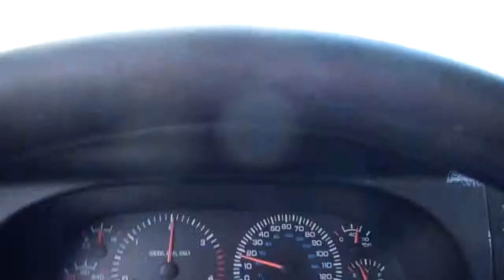CRANE TRUCK AJL AUTOMOTIVE F550 F450 F350 FORD CHEVY DODGE FOR SALE